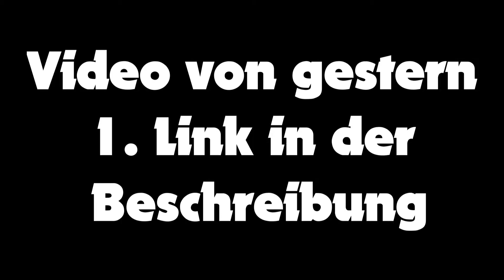DANKE !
Minecraft Server:
rewinside.tv

► Amazon Ref-Link. Alle über die damit gekennzeichneten Links entstandenen Käufe erbringen mir eine kleine Gewinnbeteiligung.